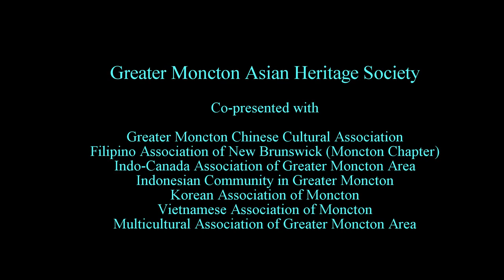Asian Cultural Gala -Greater Moncton 2019 -Part A